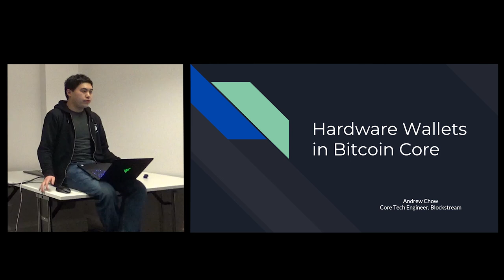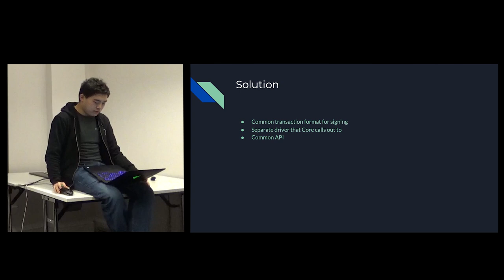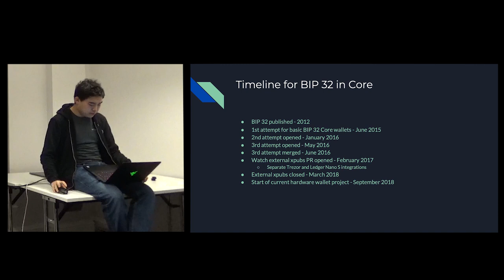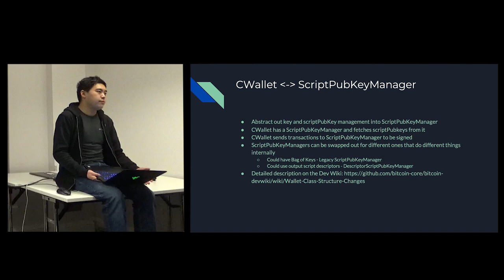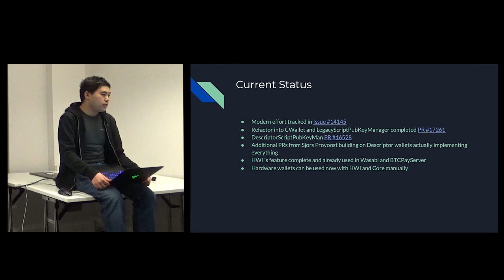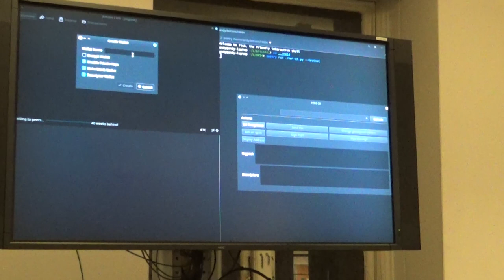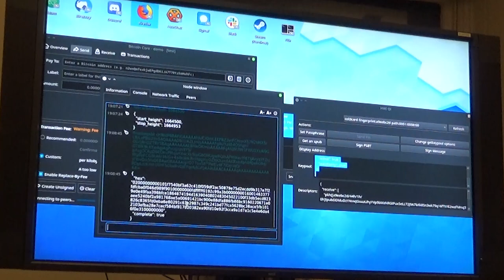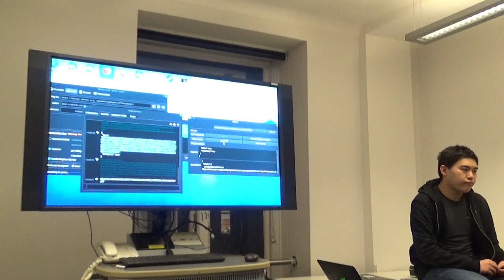Andrew Chow - Hardware Wallets in Bitcoin Core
Andrew Chow (@achow101) presents on hardware wallets in Bitcoin Core and the history of attempts to integrate hardware wallets and why those failed.